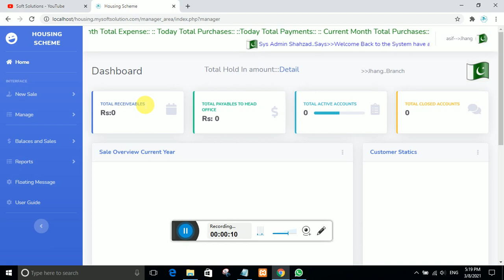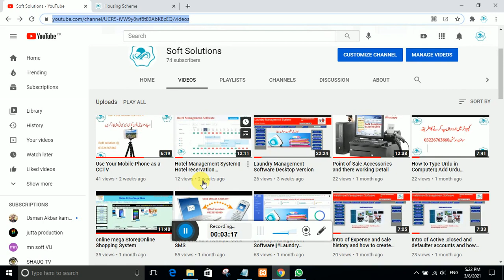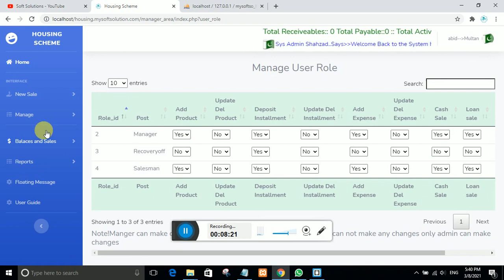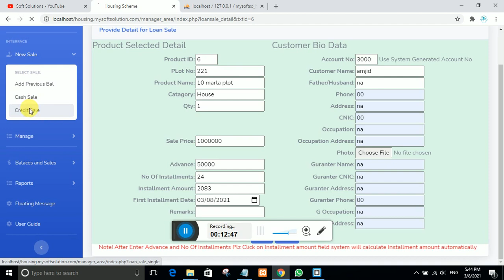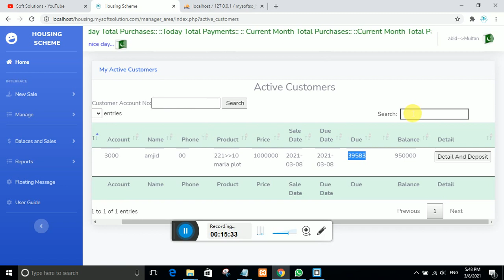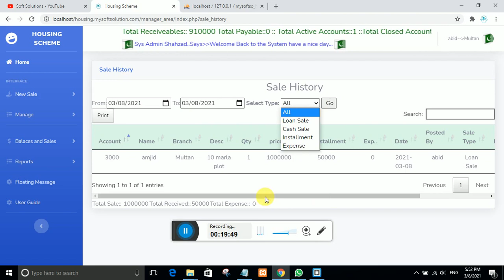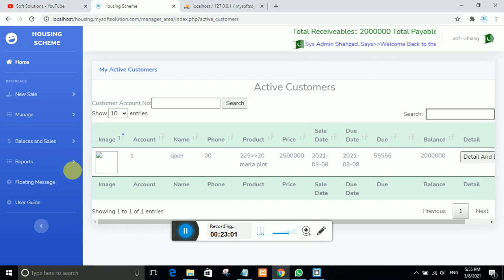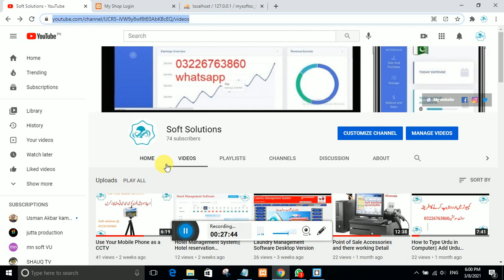Housing Scheme Installment management system online version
housing scheme software # plot sale on installment software
Housing Scheme Installment management system online with attractive features like
1- role based login for owner/admin and users of the system
2- for single and multi branches
3- can be used from all over the world from android phone  laptop and desktop pc and tab
4- all customer balance and due date alert on single page
5- sale and receiving record
6- sms to client on each transaction(optional)